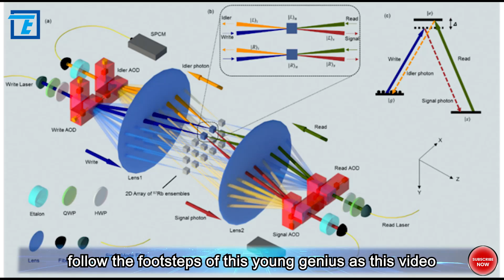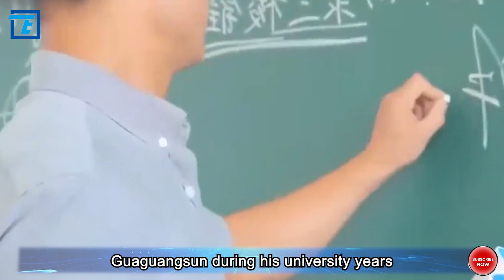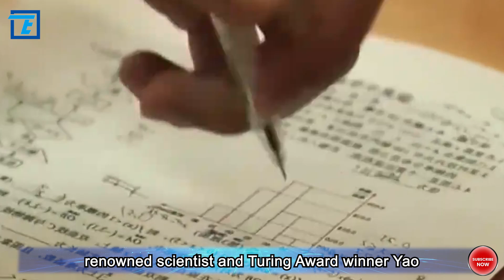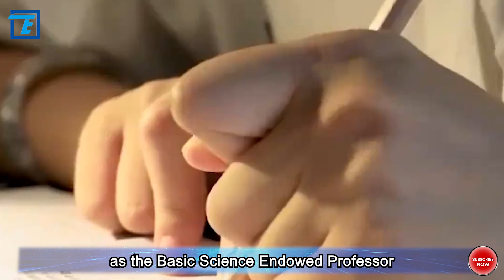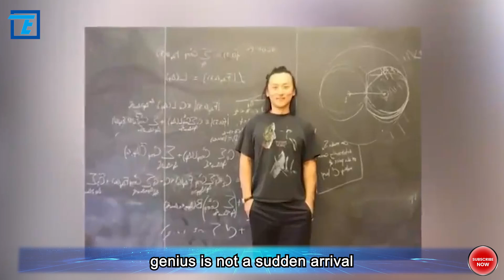Duan Luming - Quantum ProdigyAt the Forefront of the World of Quantum Information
Having studied under Professor Guo Guangcan in the early stages of the development of quantum information in China, Duan Luming made significant contributions. Selected for the Chinese Academy of Sciences' Hundred Talents Program at the age of 29, he became the youngest professor at the University of Chinese Academy of Sciences. Duan Luming's academic career is gripping, with contributions not only in theoretical research but also in practical achievements. For instance, in 2014, his team experimentally verified universal geometric quantum logic gates and their noise resistance, a breakthrough with significant implications for the feasibility of quantum computing. In 2017, his research group set a new international record for quantum storage capacity, achieving an atomic quantum memory with 225 storage units, laying the foundation for quantum storage technology.

Duan Luming has been engaged in quantum information research since his graduate studies in 1994, becoming a world-leading scientist in the field. His proposals, such as the DLCZ (Duan-Lukin-Cirac-Zoller) quantum relay scheme and the Duan-Kimble optical quantum computing scheme, have laid the groundwork for scalable quantum communication and quantum computing. His quantum entanglement criteria, known as the DGCZ (Duan-Giedke-Cirac-Zoller) criteria, have been widely applied in the field of quantum information and included in quantum monographs by U.S. academicians. In 2018, his research group achieved a breakthrough in quantum entanglement by implementing entanglement between 25 quantum interfaces, pushing the previous record nearly sixfold higher. This not only advanced the field of quantum communication theoretically but also opened up new possibilities for practical applications.

Born in 1972 in Tongcheng, Anhui, Duan Luming excelled at Tongcheng High School, a key high school in Anhui Province. Influenced by the rigorous academic atmosphere of "Tongzhong," he stood out academically, particularly in physics and chemistry. During high school, he participated in the national Olympiads and winter camps for chemistry and physics, earning him a direct admission opportunity to the University of Science and Technology of China (USTC). In 1998, Duan Luming was selected for the Chinese Academy of Sciences' Hundred Talents Program, becoming the youngest professor at USTC. This not only brought him personal glory but also served as a vivid example of China's rising research talent in quantum information.